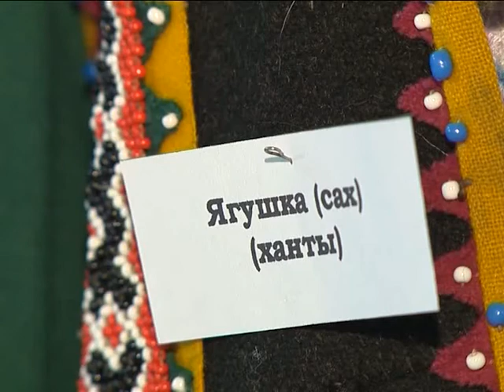«Во всех нарядах, красавица, ты хороша»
В городском краеведческом музее открывается   выставка женской одежды и аксессуаров коренных народов Севера